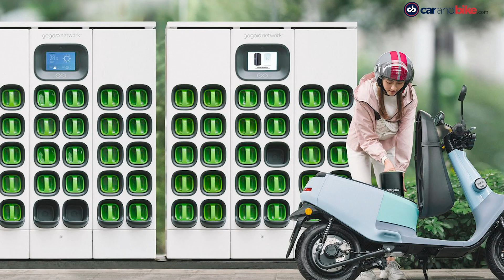Hero MotoCorp EV | Simple Energy Mark 2 Launch | Honda Extends Warranty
The top automotive stories of the day - Hero MotoCorp will enter the electric vehicle segment in 2022. Simple Energy confirms Mark 2 e-scooter launch date. Honda 2Wheelers extends warranty period.